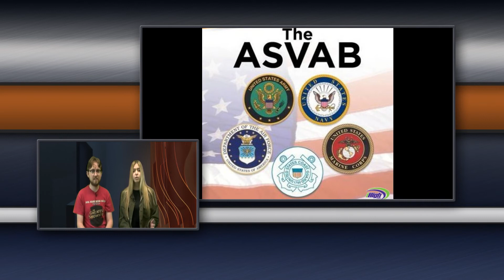October 5 2021 Announcements